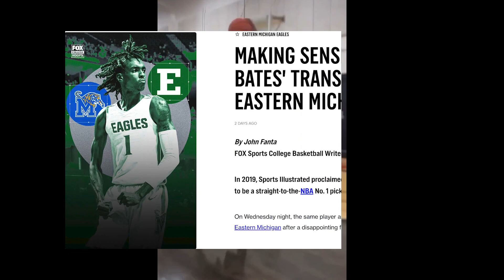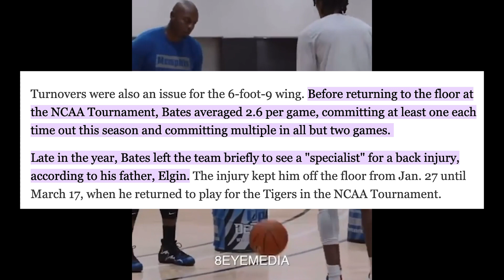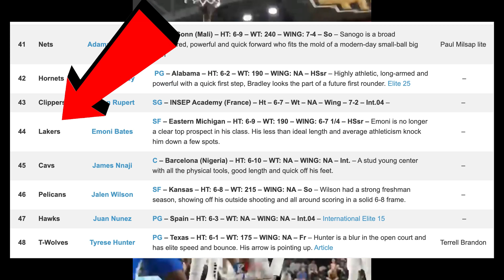NBA SCOUTS ARE SAYING THIS ABOUT EMONI BATES…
Emoni Bates recently transferred to Eastern Michigan, and in this video, I break down Emoni's predictions for the upcoming 2023 NBA Draft.